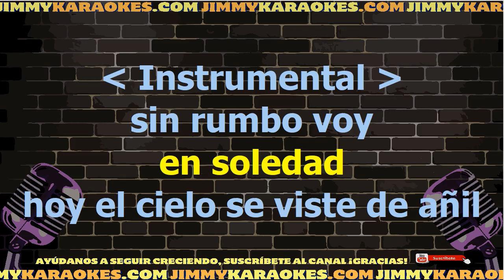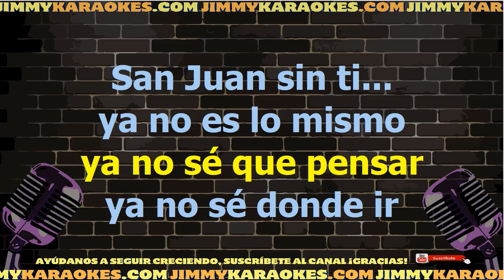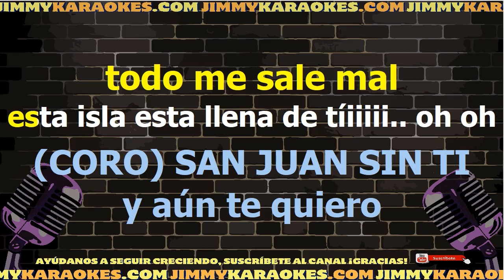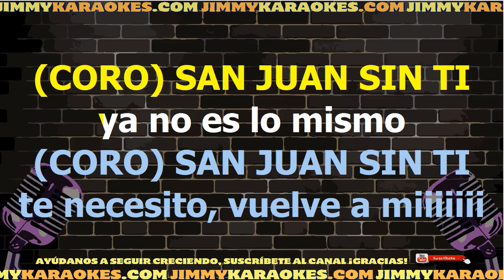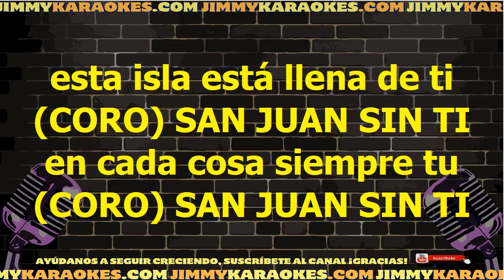Luis Enrique San Juan Sin Ti Karaoke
¡Hola! Soy Jimmy y acabo de subir la canción San Juan Sin Ti de Luis Enrique.

Te dejo la letra de la canción San Juan Sin Ti de Luis Enrique.

Desde esta pagina podras descargar el Karaoke de la cancion San Juan Sin Ti de Luis Enrique.

DESCARGAR KARAOKE

LETRA

Mío
Yo tengo un mundo mío
De grandes desafios
De eterna evolucíon
Raro
Inmensamente humano
De paz y sobresaltos
Extraño pero mio
Mi mundo es complicado
Dificil de explorarlo
Dificil de vivir
Me recibe
Ese mundo mío
Lleno
De triunfos y fracasos
Virtudes y pecados
Y en el no cabes tu

Que trabajo te cuesta
Ser original
Hacer una locura
Y soñar
En tu mundo no hay nada
De espontaneidad
Tu mundo esta vacío
Y tu no entiendes nada
Del mío
Y voy a compartirlo
Con alguien como yo

Sueños de amor y fantasías
Serán las normas mías
Para regir mi vida
Dificil de explorarlo
Dificil de vivir
Me recibe
Ese mundo mío
Lleno

Ser original
Hacer una locura
Y soñar
De espontaneidad
Tu mundo esta vacio
Del mio
Así es el mundo mío
Solo mío

(Mío es el mundo mío)
Fragil
Lleno de virtudes y pecados
Pero nunca tan vacio /
Y por no apreciar
Todo este calor
Hoy todo es dolor
En tu mundo frío /

Y seguiré viviendo
En el con sus triunfos y fracasos
Pero es /
Inmensamente humano

Si quieres descargar este archivo .kar te dejo el link de mi sitio web